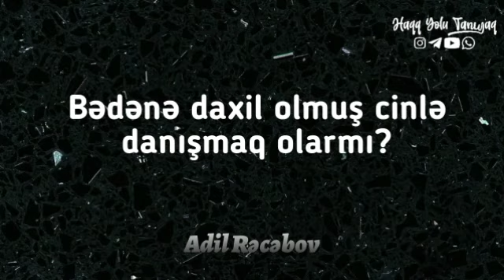Adil Rəcəbov | Bədənə daxil olmuş cinlə danışmaq olarmı?